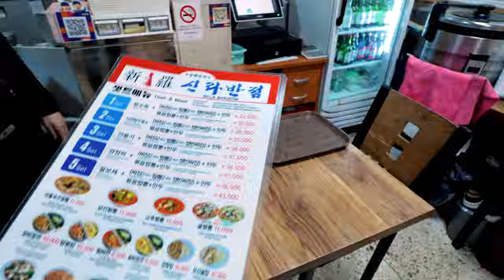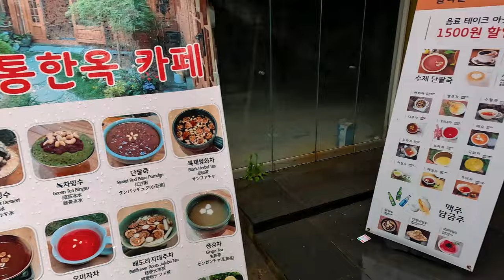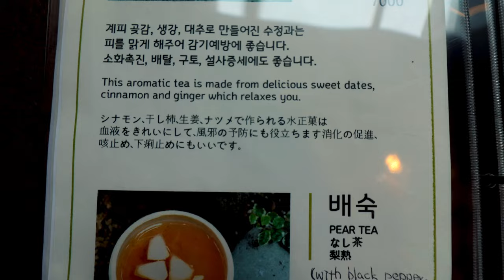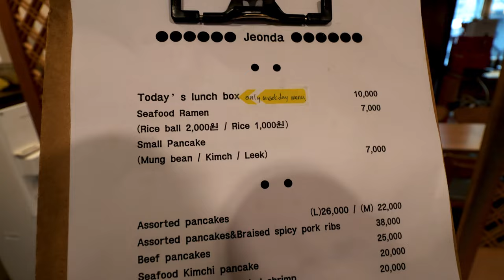Seoul IS EXPENSIVE...Unless You Eat Here 🇰🇷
SEOUL, SOUTH KOREA - I look for the best Korean food on a budget and manage to find delicious and cheap Korean street food in Insadong. You might think Insadong food won't be good because it is a touristy area and expensive, but you will be surprised. Cheap korean food does exist and here are some of the best Seoul cheap eats.

I visit the traditional Bukchon Hanok Village and relax, driking tea in a Seoul tea house, this video is filled with my first impressions of Seoul, South Korea's capital city. Don't miss out on these must-see sights and the best food in Seoul!

The Bukchon Hanok Village, situated in Seoul, South Korea, serves as a significant cultural and historical site, featuring traditional Korean hanok houses that date back to the Joseon Dynasty. This area offers a unique view into the architectural and communal living practices of historical Korea, making it an important tourist attraction for visitors and one you must add to your Seoul itinerary especially if you are visiting other major historical sites like Gyeongbokgung and Changdeokgung Palaces.

South Korea has some amazing noodle dishes but in this video I find a cheap eat in Seoul and try jajangmyeon for the first time. Jajangmyeon is a popular Korean dish with roots in Chinese cuisine, specifically from the Chinese dish zhajiangmian. It consists of thick, chewy noodles topped with a hearty, savory sauce made from black bean paste (chunjang), diced pork (or sometimes seafood), and vegetables such as onions, zucchini, and potatoes. The sauce is fried and simmered to develop a deep, rich flavor before being poured over the noodles. This dish is a staple in Korean Chinese cuisine and is widely loved for its comforting, umami-rich taste.

Seoul's tea houses are not just about enjoying a cup of tea; they provide a holistic experience that encompasses the appreciation of Korean tradition, culture, and the art of tea drinking. Many of the teas you can try are medicinal, so I tried Ssanghwa tea for stress relief. Many tea houses also offer traditional Korean snacks and desserts that complement the tea flavors, such as rice cakes (tteok).

Finally, I wanted to show you a cheap place for Korean food if you are visiting Seoul on a budget. This restaurant is perfect because you can get a set meal or lunchbox for just 15,000 won.

I hope you enjoy my First impressions of South Korea Vlog, let's eat some Korean cuisine.

📍 LOCATIONS

Or

👕 MERCH

Don’t miss new videos! Turn the bell on to get notifications for my next videos.

📱FOLLOW For Behind The Scenes Content

🎵MUSIC

00:00 Intro
00:19 Jajangmyeon Noodles (짜장면)
04:46 Traditional Korean Teahouse (한국 전통 찻집)
10:13 Bukchon Hanok Village (북촌 한옥마을)
10:46 Cheap Lunch In Seoul (서울에서 저렴한 점심 식사)